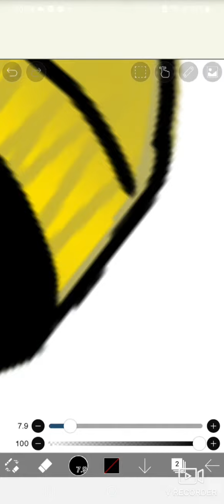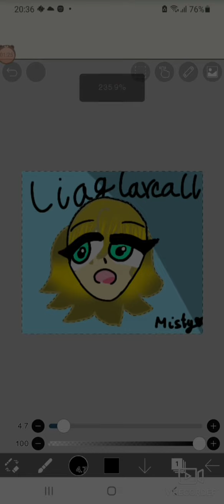drawing my roblox character in ibispaint!